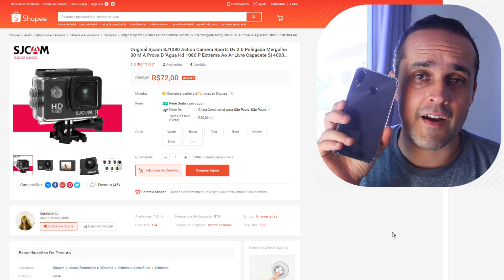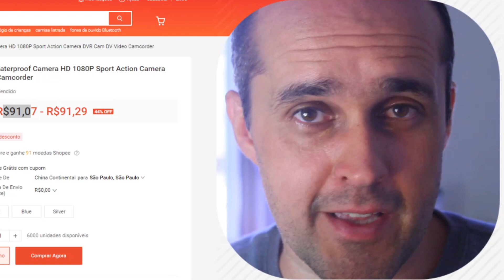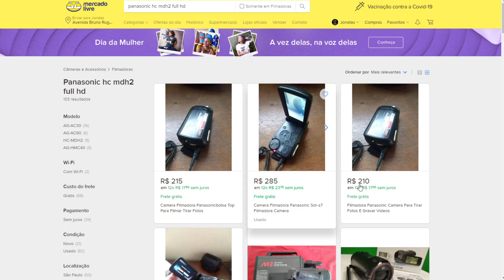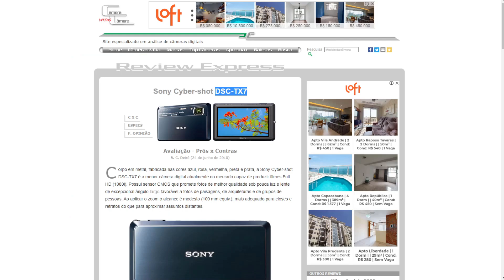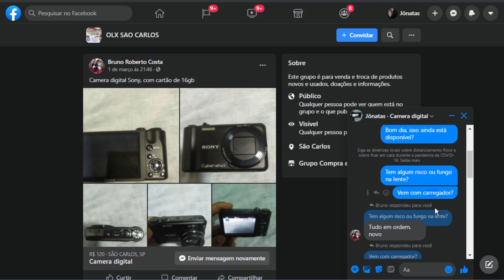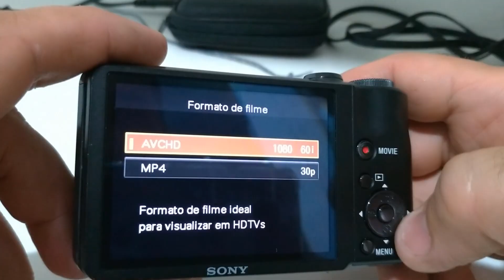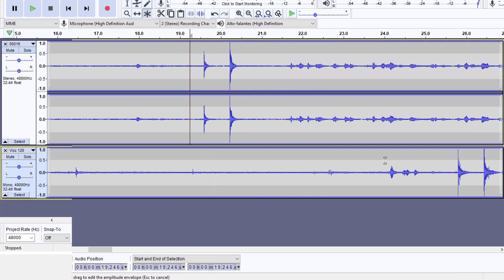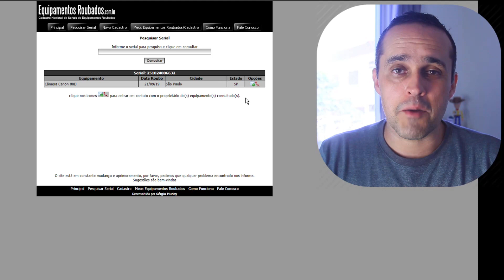🔥 Câmera Usada: como comprar? é roubada? tem fungo? sem ver pessoalmente? Vale a pena? (E228)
Hoje vou mostrar a minha jornada para comprar uma câmera de segunda mão, uma câmera de baixo custo, a mais barata que eu conseguir encontrar, que filme full-hd e que tenha um conjunto de lentes que permita desfocar o fundo.
Sim, vou no mercado livre, facebook marketplace, shopee, e onde for possível pra encontrar a câmera mais barata.
A questão é: como saber se não é uma câmera roubada? Se o produto tem procedência? O que fazer caso as lentes estejam com fungo? lente com fungo é fria!
Vou mostrar as soluções mais seguras para comprar uma câmera à distância sem ver, e algumas dicas pra como comprar pessoalmente... tem carregador? tem manual? está carregada? etc

O que é isso? Use o PicPay para pagar amigos, boletos, recarregar o celular, Steam e muito mais.
Ao criar sua conta, insira o meu código, GUUGFX, e ganhe R$10 para utilizar.

Cuidado! Trabalhe sempre com Segurança! Não me responsabilizo com o que você vai fazer! Se não tem certeza sobre como usar uma ferramenta, ou dos riscos envolvidos, não faça!